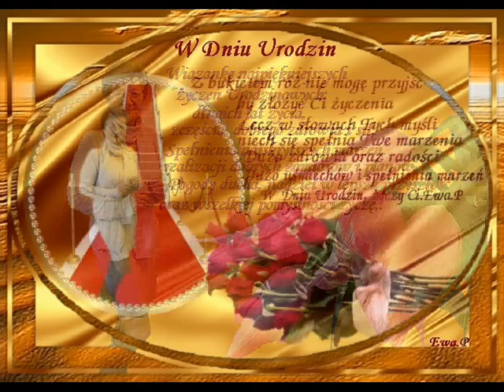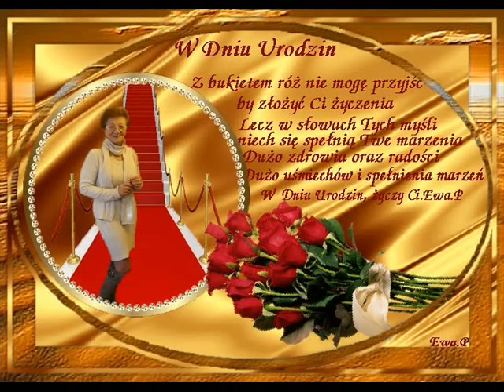♥ URODZINY DANUSI ♥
⊰♥⊱ DANUSIU WSPANIAŁA SOLENIZANTKO⊰♥⊱
Wiązankę najpiękniejszych życzeń Urodzinowych:
długich lat życia, szczęścia, dobrego zdrowia i sił.
Spełnienia najskrytszych marzeń,
realizacji dobrych zamiarów i planów.
Pogody ducha, nadziei w lepszą przyszłość
oraz wszelkiej pomyślności życzę.
W tym dniu należącym wyłącznie do Ciebie
pragnę zaofiarować Tobie wszystkie wspaniałości tego świata,
a Ty spośród nich wybierz te,
które przyniosą Ci radość, miłość i szczęście.Tego życzę z całego serca ..